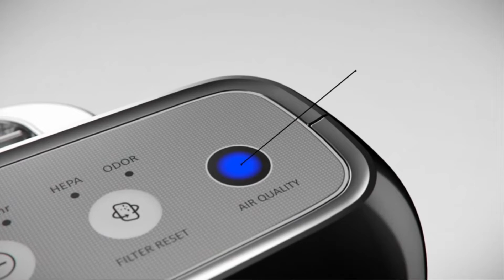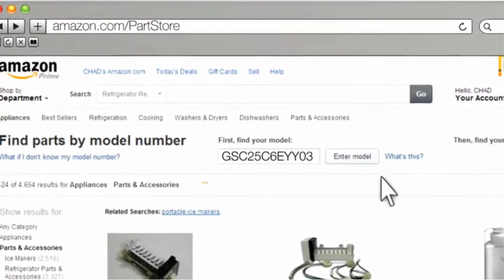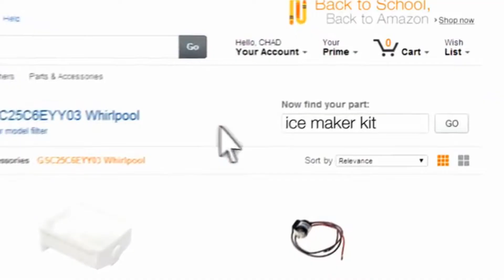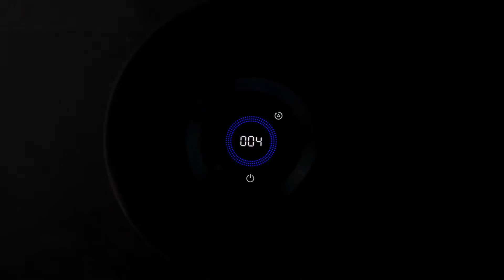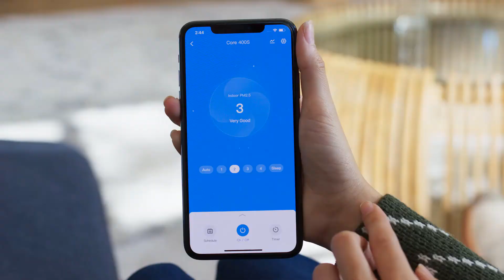✅ Best Air Purifier Amazon in 2023 🍳 Top 5 Tested [Buying Guide]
✅ Best Air Purifier Amazon in 2023 🍳 Top 5 Tested [Buying Guide] “ad”

📌Product Link📌:
📌 1. LEVOIT Air Purifier for Home Allergies Pets Hair in Bedroom.
📌 Best Prices      :
📌 2. Winix 5500-2 Air Purifier with True HEPA.
📌 Best Prices      :
📌 3.Coway Airmega True HEPA Purifier with Air Quality Monitoring.
📌 Best Prices      :
📌 4.Blueair Blue Pure Air Purifier 3 Stages with Two Washable Pre-Filters.
📌 Best Prices      :
📌 5.LEVOIT Air Purifiers for Home Large Room.
📌 Best Prices      :
Hello, Welcome to My Gadget Logic Channel. Today,
In this video, I am going to show some of the Best Air Purifiers that are best sold and reviewed in the last couple of months on amazon.
🏅 6 Best Air Purifiers on Amazon for Any Size Room
🏅 Best Air Purifiers for 2021 Objective Data Based Analysis
🏅 Best Amazon Air Purifiers With HEPA Technology | Best Air Purifiers In 2021 | Air Purifier
Products Description:
Number 1.
Our overall best pick is LEVOIT Air Purifier for Home Allergies Pets Hair in Bedroom.
Energy Star Certified Core 300 Air Purifier Tested for its ability to be energy efficient. It's also with high performance in filtering smoke, dust, and pollen with the CADR (Clean Air Delivery Rate) of 135+ CFM, the higher the CADR the faster the unit filters the air pollutants.
Number 2.
Our 2nd best pick is Winix 5500-2 Air Purifier with True HEPA.
Number 3.
Our 3rd best pick is Coway AP-1512HH White HEPA Air Purifier.
Number 4.
Our 4th best pick is Blueair Blue Pure 211+ Air Purifier 3 Stages with Two Washable Pre-Filters.
Number 5.
Last but not the least, our 5th best pick is LEVOIT Air Purifier for Home Large Room.